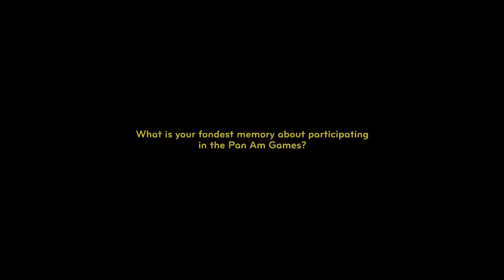MARTA: Brazilian Soccer Legend talks Pan Am Games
At a recent 2015 FIFA Women's World Cup event
TORONTO 2015 asked Brazilian Football (Soccer) legend, MARTA, a series of questions about the Pan Am Games.

En un evento reciente de la Copa Mundial Femenina de FIFA, TORONTO 2015 le pregunto a la leyenda brasilera del futbol femenino, Marta, unas preguntas sobre los Juegos Panamericanos.

TORONTO 2015 a demandé quelques questions des Jeux panaméricains à Marta, la légende du football brésilien, à un évènement récent de la Coupe du Monde Féminine FIFA.
While watching the video, you may view closed captioning in any of the three official languages -- English, Français, Español -- of the TORONTO 2015 Pan Am/Parapan Am Games by clicking "CC" on the YouTube toolbar.

Al ver el video, usted podrá leer subtítulos en cualquiera de los tres idiomas oficiales de los Juegos Panamericanos y Parapanamericanos TORONTO 2015 -- inglés, francés o español --  con tan solo hacer clic en la opción "CC" de la barra de herramientas de YouTube.

Lorsque vous regardez la vidéo, vous pouvez voir du sous-titrage dans l'une des trois langues officielles (l'anglais, le français et l'espagnol) des Jeux panaméricains et parapanaméricains de 2015 à TORONTO en cliquant sur « CC » de la barre d'outils de YouTube.